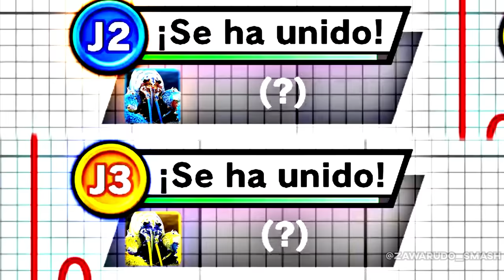Piranha Plant needs to chill!!! | Smash Bros Ultimate Montage